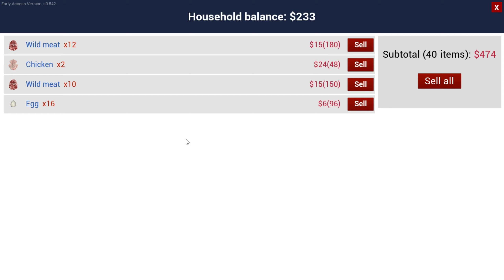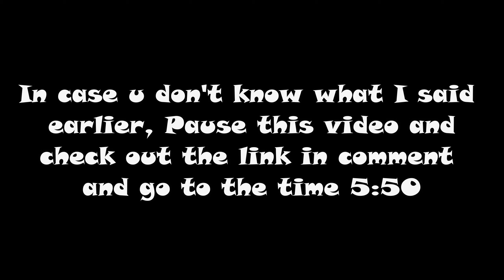This is a Wonderful Game 😌 | Ranch Simulator Tamil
Ranch Simulator Tamil

Background score
Tamil Gameplay video from JaRa. JaRa um naan thaan, JaRa GAMING um naan thaan. Tamil Gameplay video of Ranch Simulator. More gameplays will be uploaded soon. Enjoy the tamil video of Ranch Simulator game. Funny moments included for entertainment. Am I Gay? is the latest part of the latest early version of the Ranch Simulator s0.542 . BTW guys, don't ask me How to download Ranch Simulator for free. Better to google search or youtube search how to download ranch simulator for free or even how tot download ranch simulator for free in tamil, if it helps. I am not the guy you should ask this. Have a great day.
My Laptop Specs:
8GB RAM
i7- 9750H
GTX 1650 4GB
Windows 10

My Mobile Specs:
4GB RAM
64GM ROM
Snapdragon 835
Android 9
Like the video if you like it.
Comment your opinion on game and gameplay.